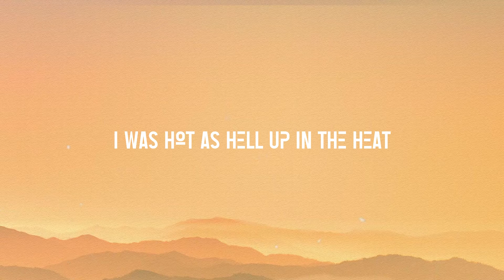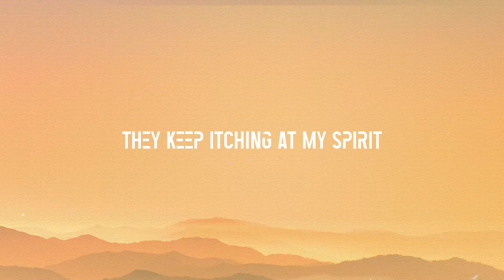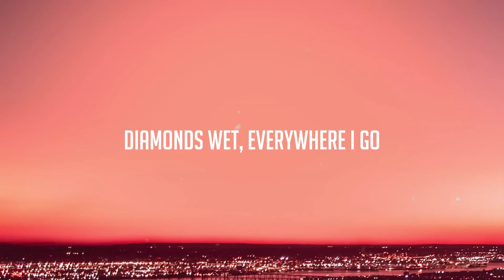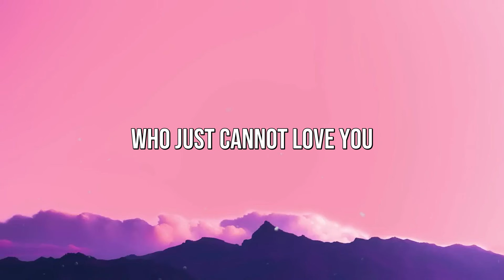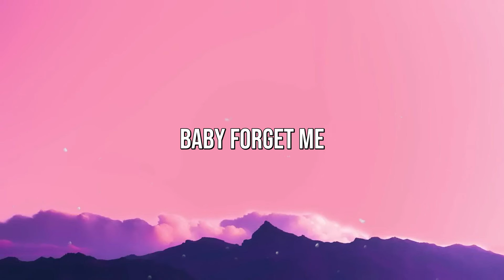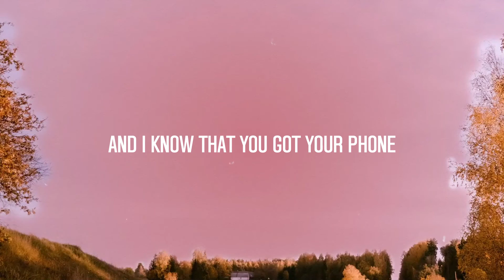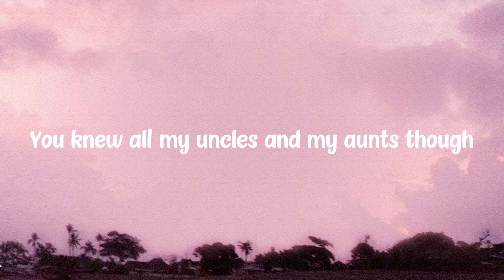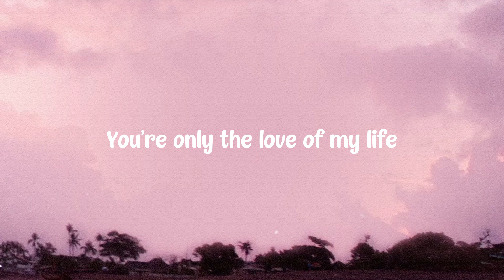STARGAZING - Travis Scott (Lyrics Version) 💨